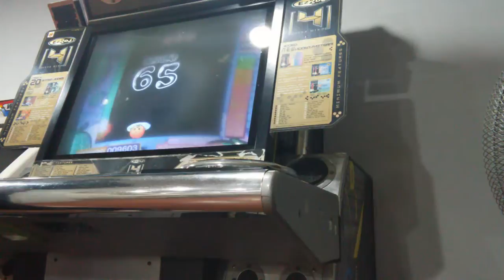EZ2CATCH - 레나더 사망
으아.